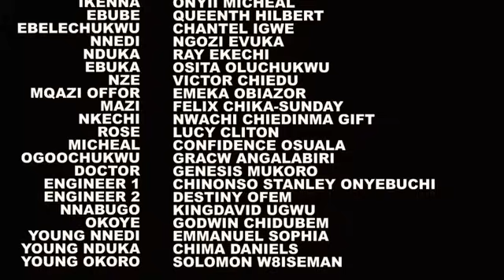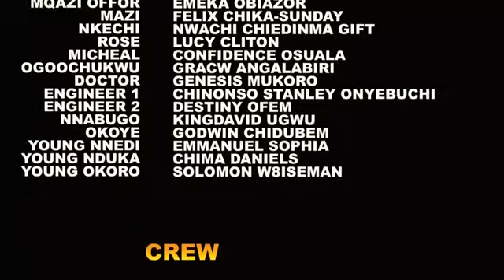New Released Today NOV 21th{NEED A MALE CHILD} FREDRICK LEONARD &CHINELO ENE- Latest Nigerian Movie